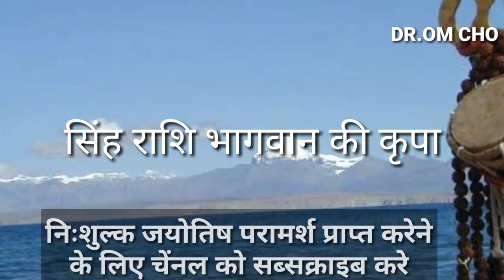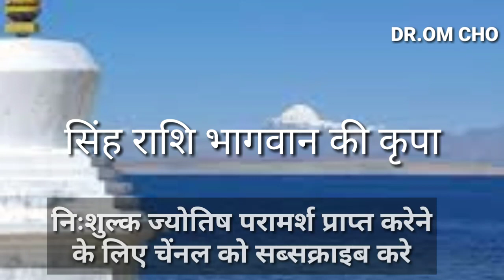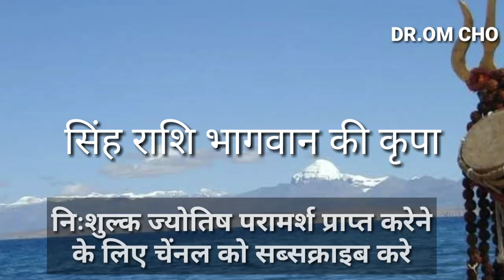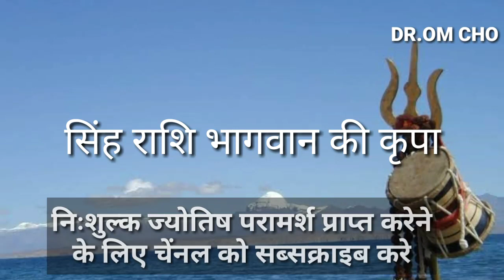सिंह राशि भगवान के संकेत | Leo Horoscope | Singh Rashifal | Leo Horoscope 2020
सिंह राशि भगवान के संकेत | Leo Horoscope | Singh Rashifal | Leo Horoscope 2020 | Horoscope